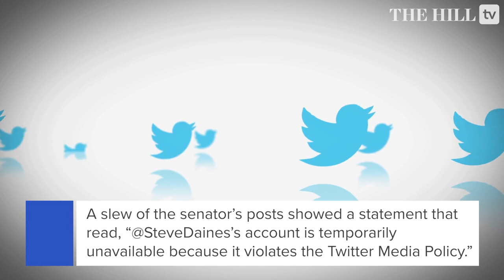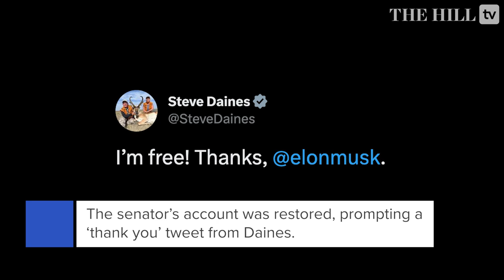Twitter Amends Sensitive Content Policy, Following Sen. Steven Daines's Account Suspension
Twitter suspended the account of Sen. Steve Daines (R-Mont.), the chairman of the Senate Republicans’ campaign arm, because the social media platform said the account violated its media policy.